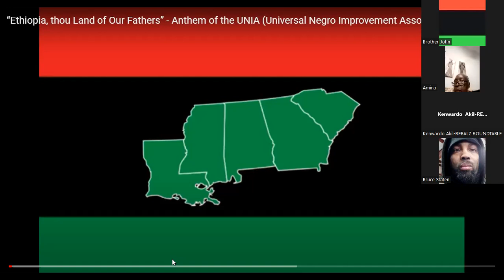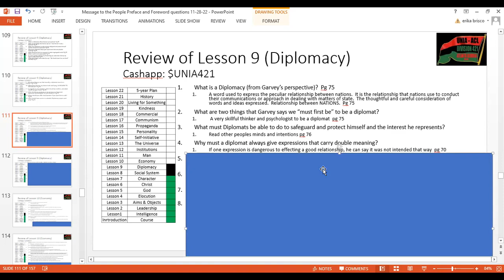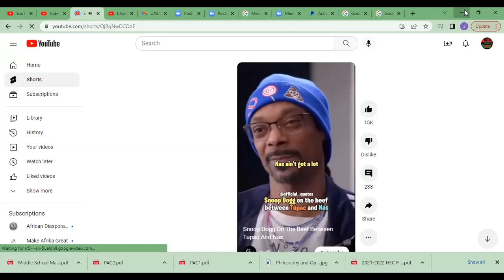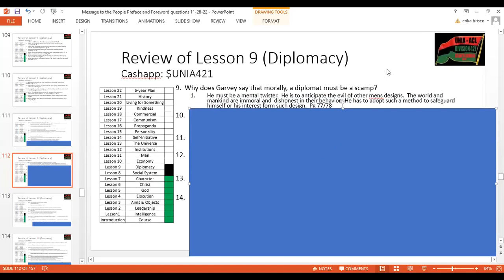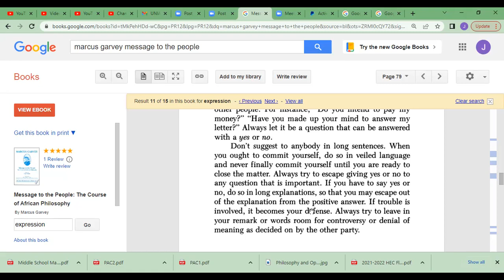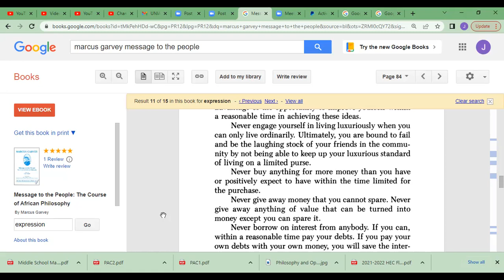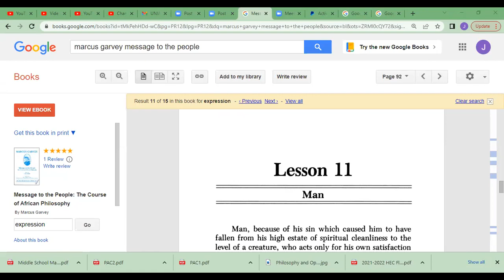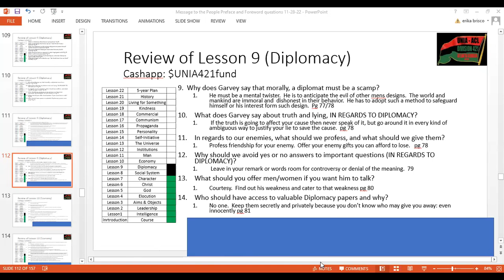Message to the People: Course of African Philosophy (Lesson 10: Economy)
UNIA-ACL Atlanta Division 421 Training December 6th, 2022
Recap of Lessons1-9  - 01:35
Snoop Dogg tells Tupac and Nas story - 20:10
Questions from Lesson 9 Diplomacy - 5:39
Reading Lesson 10 Economy - 1:03:48